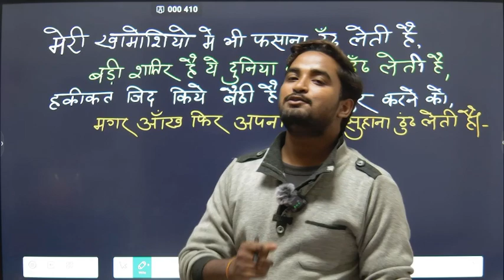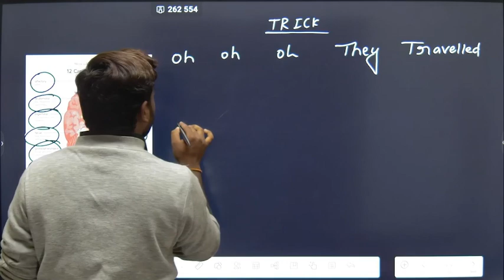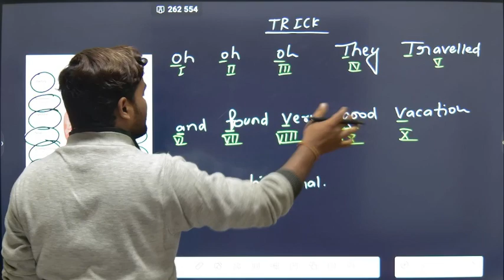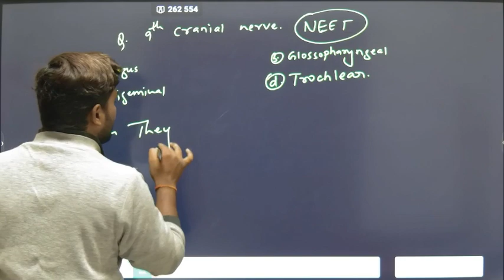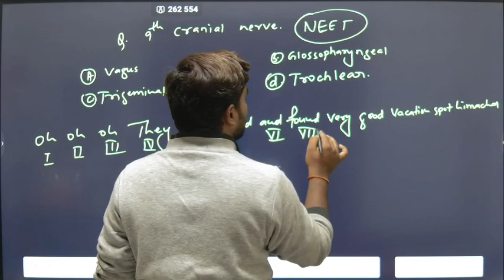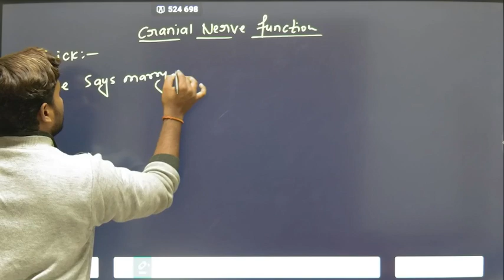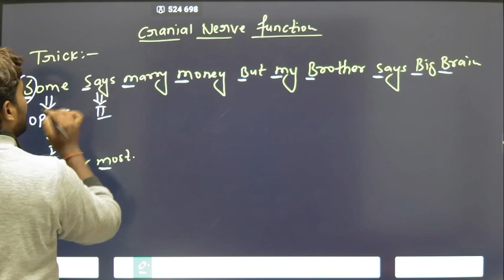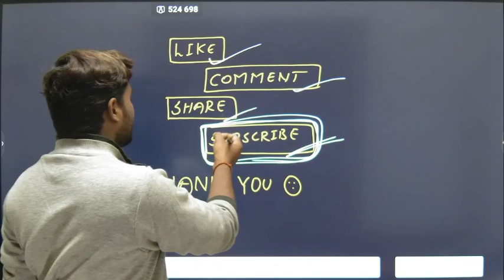Cranial Nerve को याद करने का सबसे आसान तरीका l Easiest Way To Learn Cranial Nerves Name